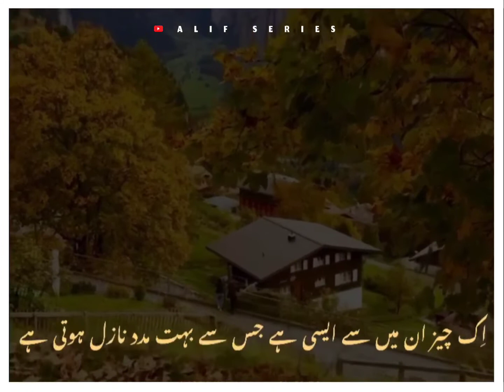ALLAH ki madad || bayan by Mohammad Ajmal Raza Qadri sahab short clip